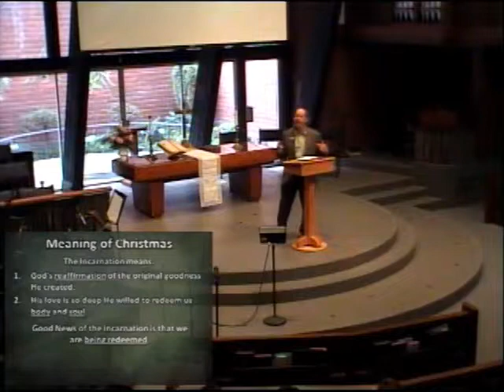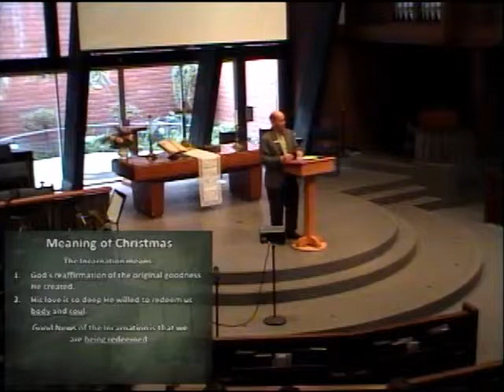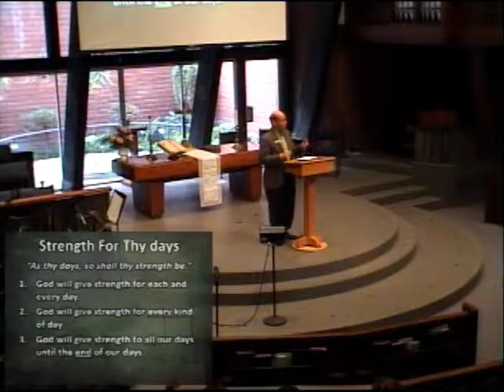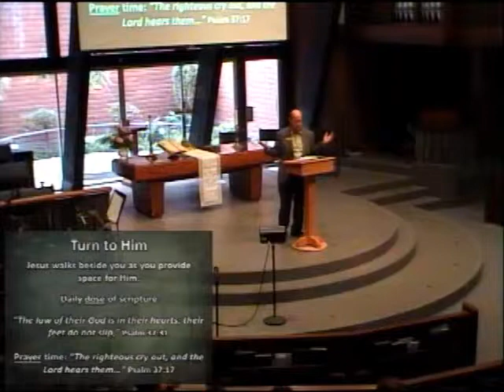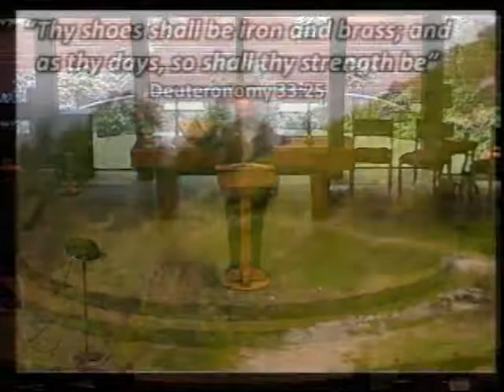Starting the New Year Right: With Iron Shoes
Starting the New Year Right: With Iron Shoes; Deuteronomy 33:1, 24-25; Ephesians 6:10-18